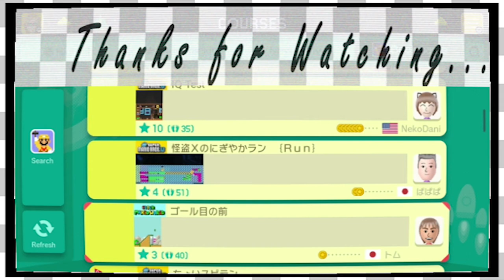Mario Maker Viewer Levels | So Close -EP295-